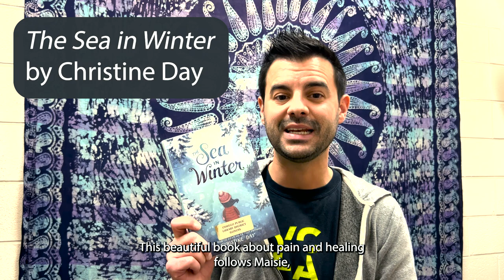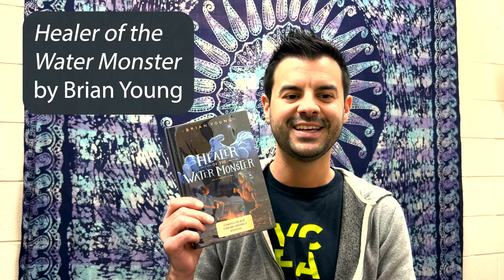5 Stories Starring Native American Kids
Mr. Leali shares five stories starring Native American kids. Titles include:
IN THE FOOTSTEPS OF CRAZY HORSE by Joseph Marshall III
THE SEA IN WINTER by Christine Day
SISTERS OF THE NEVERSEA by Cynthia Leitich Smith
HEALER OF THE WATER MONSTER by Brian Young
ANCESTOR APPROVED edited by Cynthia Leitich Smith